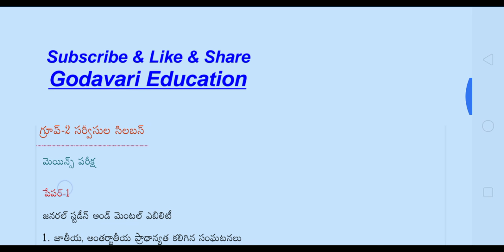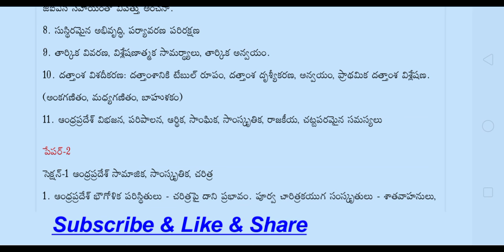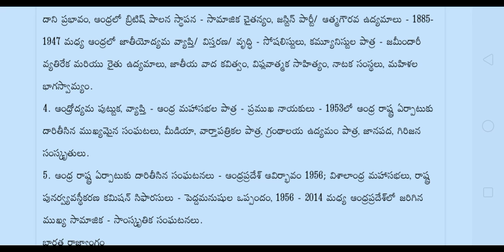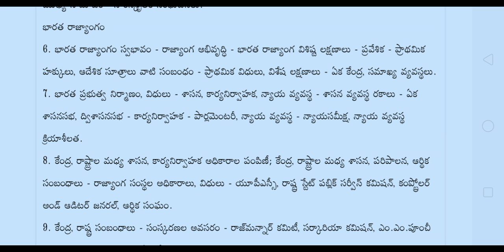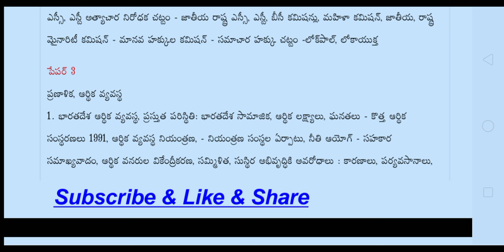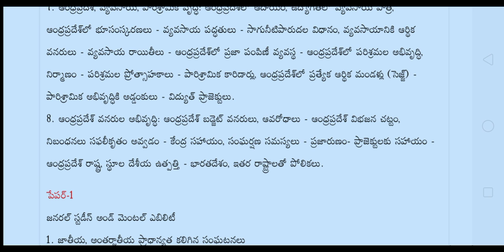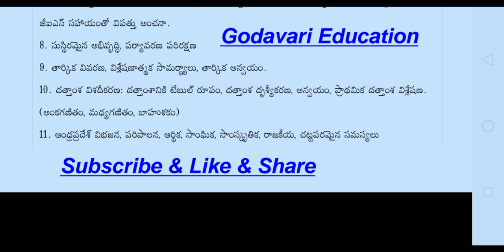Appsc group 2 mains new syllabus released on 22-10-2018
Appsc group 2 mains syllabus new. Posted on 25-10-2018